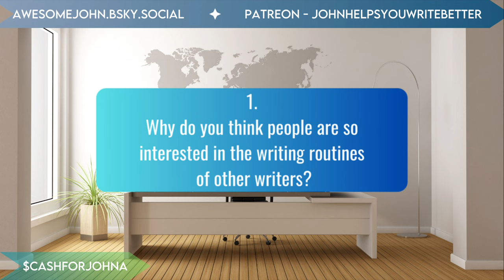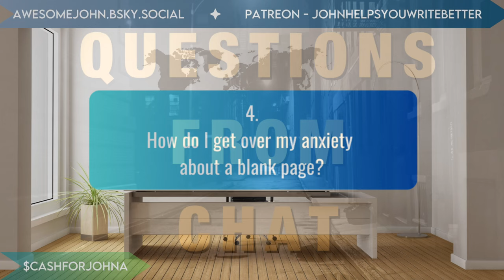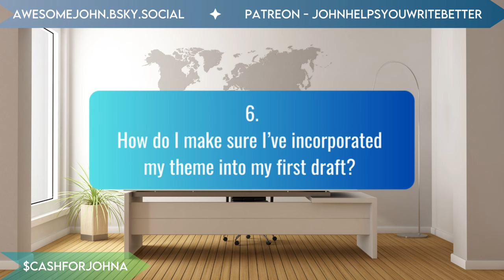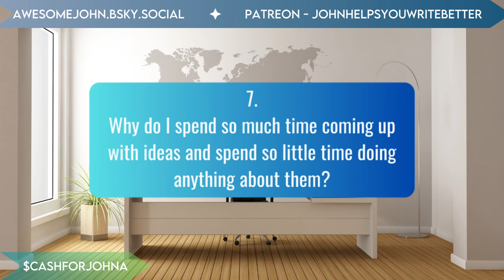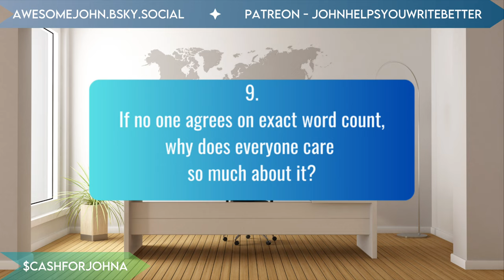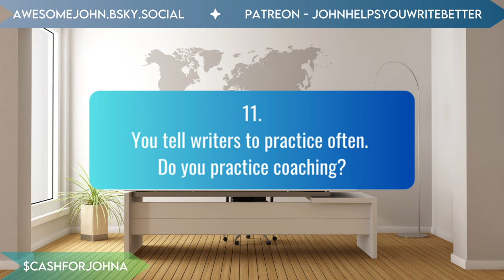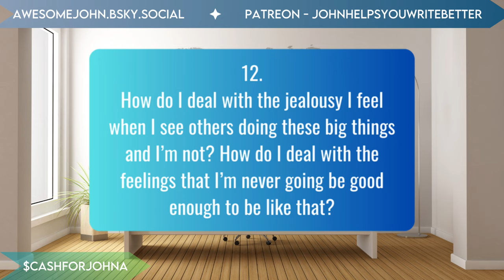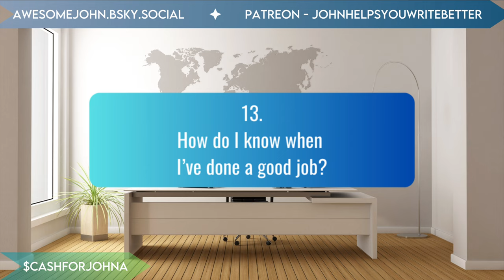The Writers Chat for 11.14 | Get Answers & Get Published! Writing Coach answers questions!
TONS of your questions get Answered by a Writing Coach!! | The Writers Chat for 11.14 by John Adamus

It's the weekly writers chat where I, a writing coach since 1997, answer questions from all across social media asked by writers just like you.

Tonight's topics: your burger and fries, finishing your work, practice, outlining, pimps and gatekeepers, believing in yourself and how great airhorns are when you're trying to write your first book.

Rodecaster Pro
Rode PodMic
Aperture MC light
ElGato master mount
ElGato Stream Deck XL
Logitech C920